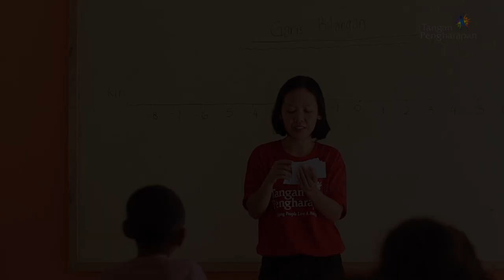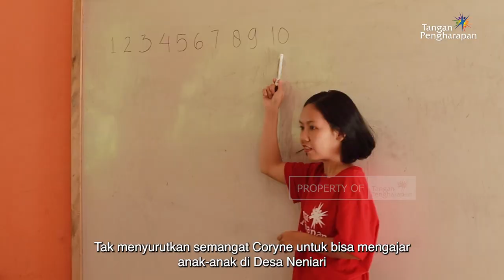Menabur Cinta untukindonesia - Padamu Negeri, Aku Mengabdi